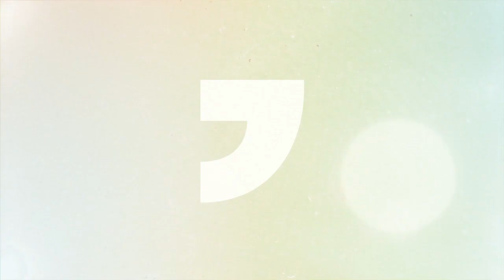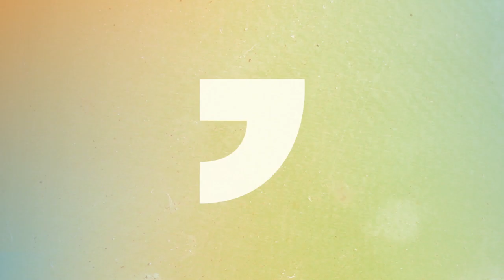C'est la Vie - Lonely Man // Jacksonopolis